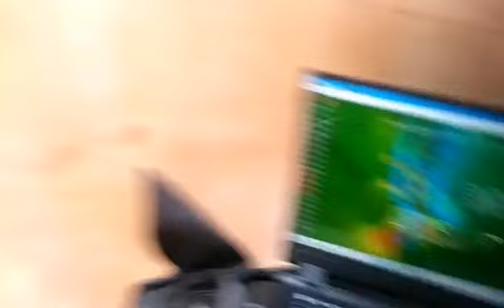my request gusto makita uli live scan kuha NG alloy box with metal iron gamit ang proton elic lb8..